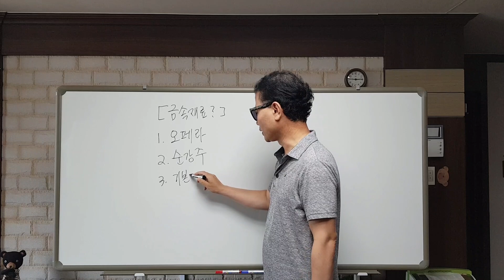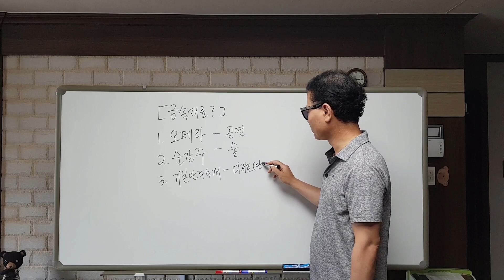금속재료1-정의 용접 열처리 금속재료기능사/금속재료산업기사/금속재료기능장/금속재료기술사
금속재료를 이해하기 쉽도록 정의를 내린 영상